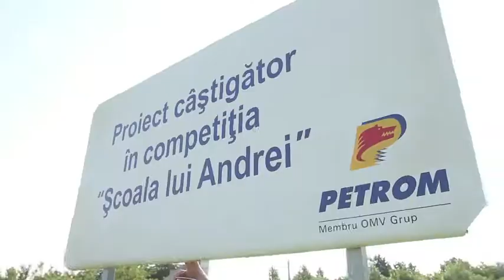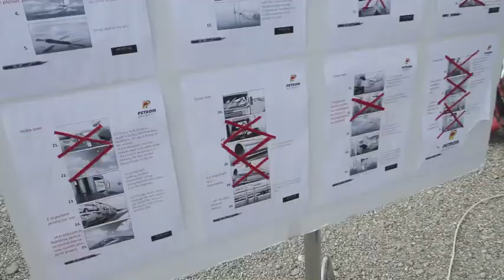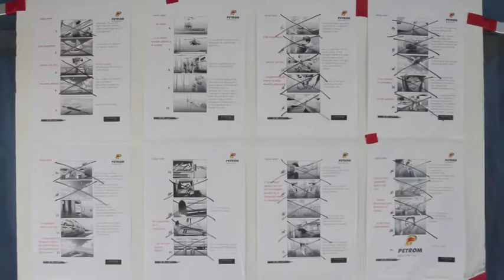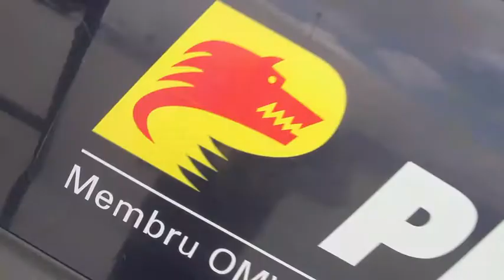Making of - Drumul performanței e important pentru noi toți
Making of al spotului OMV Petrom.